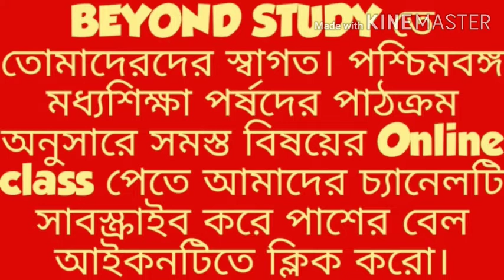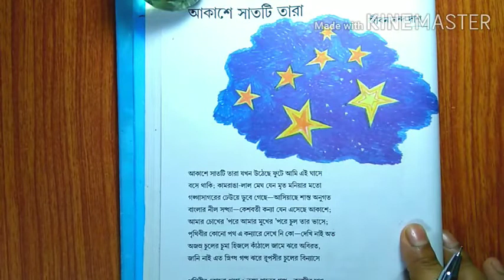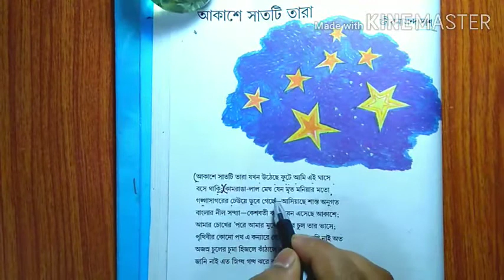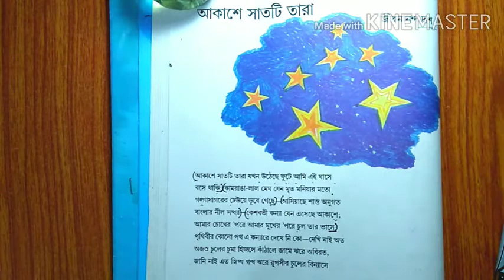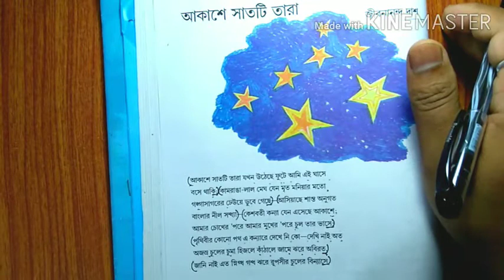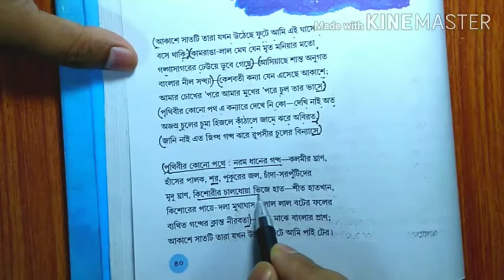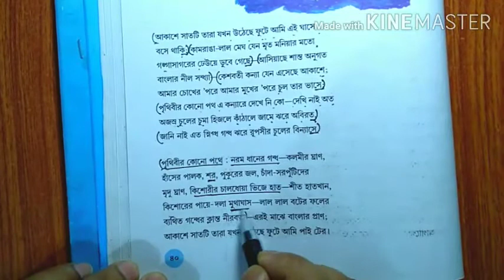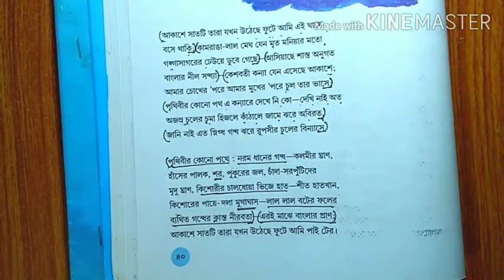আকাশে সাতটি তারা। জীবনানন্দ দাশ।। সম্পূর্ণ বিশ্লেষণ ও সম্ভাব্য প্রশ্নোত্তর। নবম শ্রেণী বাংলা।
পশ্চিমবঙ্গ মধ্যশিক্ষা পর্ষদের পাঠক্রম অনুসারে আমরা বে অন স্টাডি ক্লাসের তরফ থেকে প্রতিটি সাবজেক্ট এর বিশদ আলোচনা তোমাদের সামনে তুলে ধরতে চাই।
WBBSE নবম শ্রেণি গণিত Beyond Study